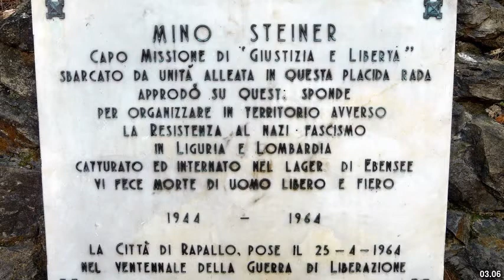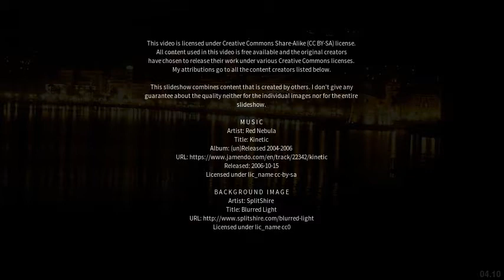Best places to visit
Best places to visit - Rapallo (Italy) Best places to visit - Slideshows from all over the world - City trips, nature pictures, etc.